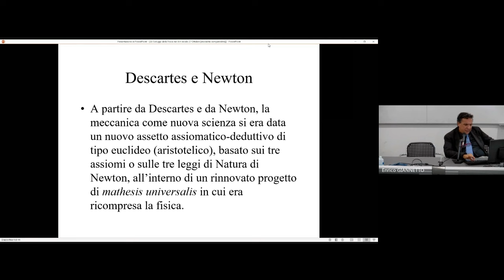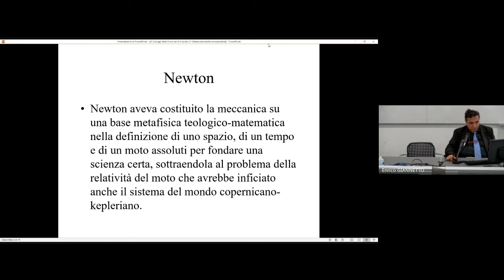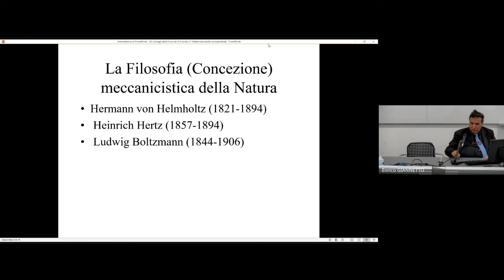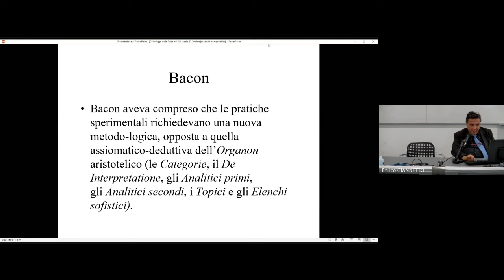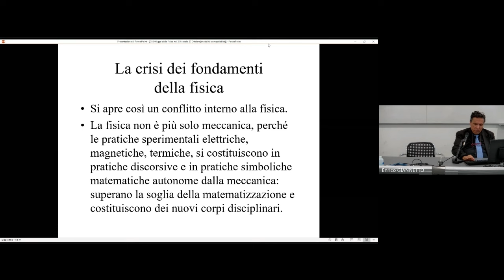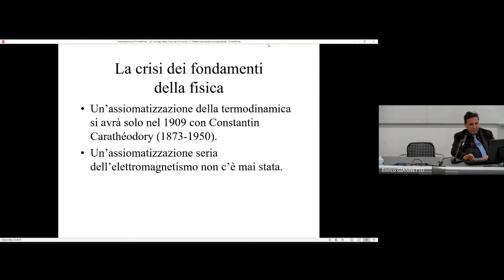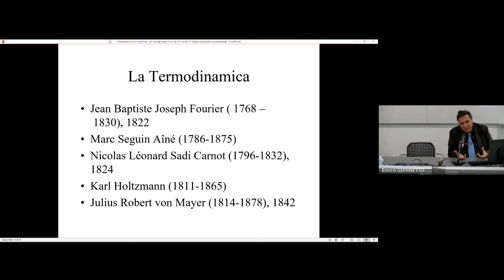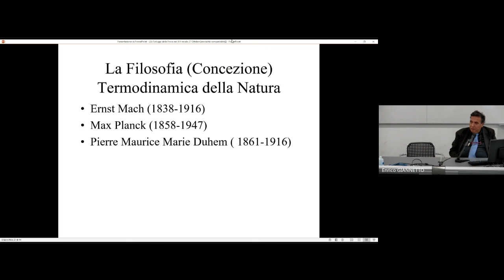Gli Sviluppi della Fisica dell'Ottocento - I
Si mostra come le nuove pratiche sperimentali legate ai fenomeni termici, elettrici e magnetici abbiano messo in crisi l'impostazione
assiomatica della meccanica come meta-fisica matematica teologica newtoniana e la concezione meccanicistica della Natura.